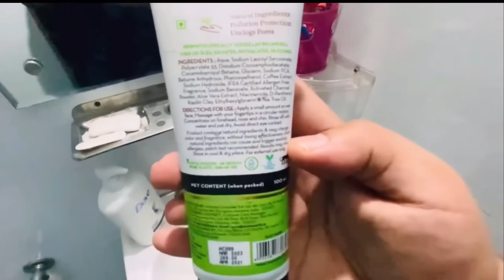PLEASE PRAY FOR MY BROTHER !! 😭🙏🏻